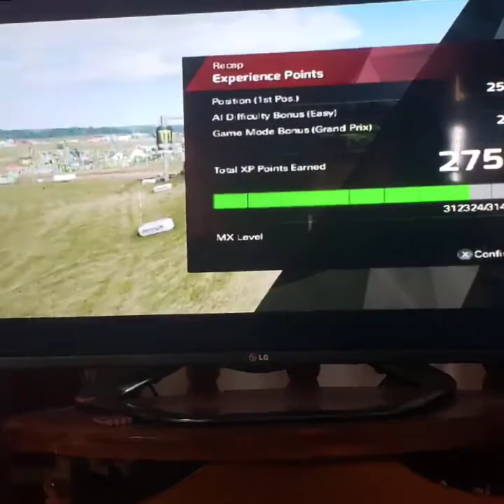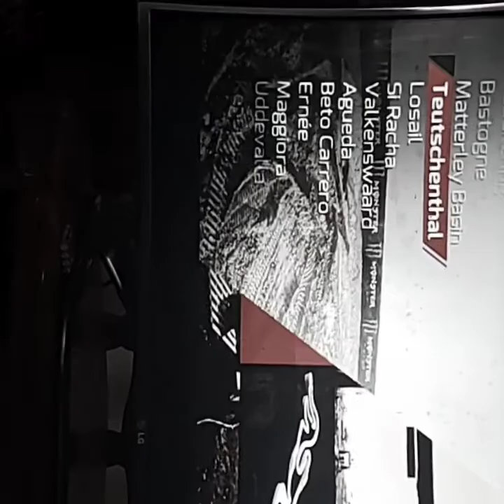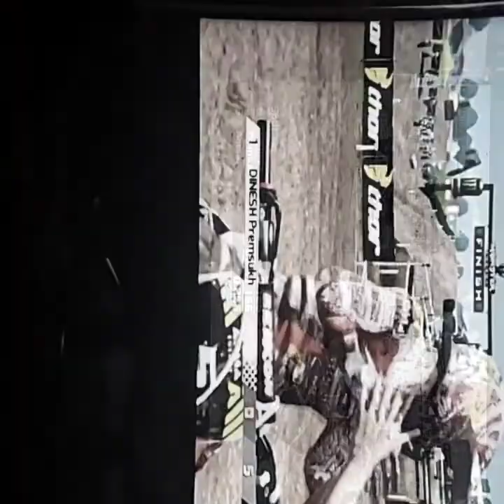DP7PRODUCTIONS MXGP PS3 MOTOCROSS 2021